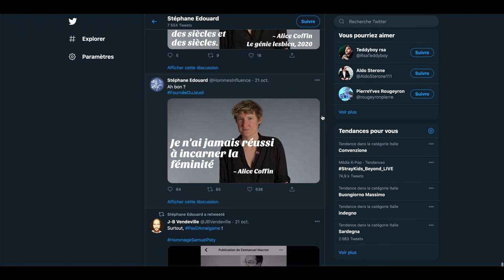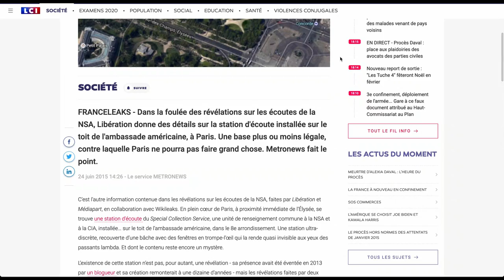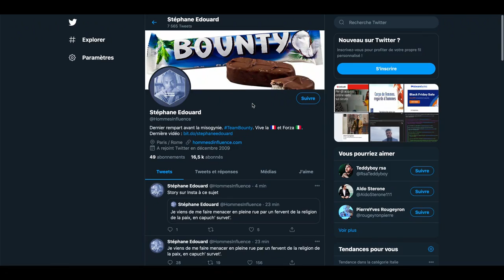Emily in Paris : l'instagrameuse est le futur de l'homme selon Netflix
J'ai regardé les 5 premiers épisodes d' EmilyInParis, la nouvelle série Netflix par le producteur de SexAndTheCity.

0:00 introduction
2:29 vue des USA
6:10 rapport personnel à la série
7:42 exemples existants
12:40 les stratégies de F pure
15:02 présentation de l'actrice (Emily)
19:00 analyse de ces stratégies (suite)
23:50 rappel de la réalité
27:30 le menu 😋
29:30 l'image de Paris
33:46 rappel d'une précédente remarque
35:10 le petit œil du diable